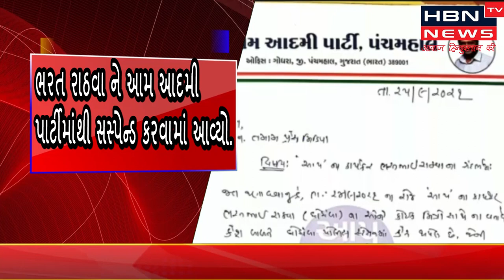ભરત રાઠવા ને આમ આદમી પાર્ટીમાંથી સસ્પેન્ડ કરવામાં આવ્યો.